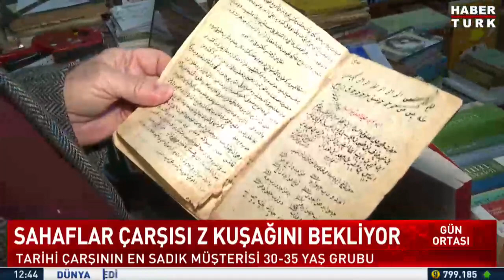İstanbul'un asırlık çarşısı direniyor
Dükkan kiraları, kağıt zamları, e-Kitap... Kendilerine "Kitap doktoru" diyen sahaflar tüm zorluklara rağmen ayakta durmaya çalışıyor.

İstanbul'un asırlık çarşısı Z kuşağını bekliyor.